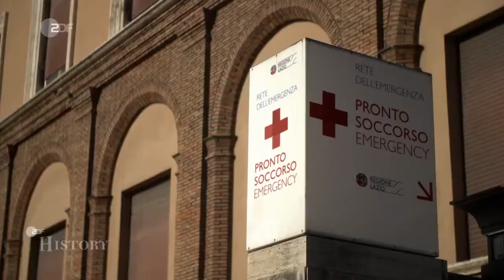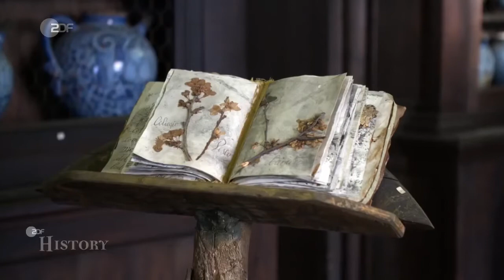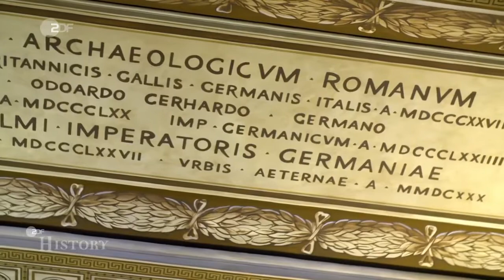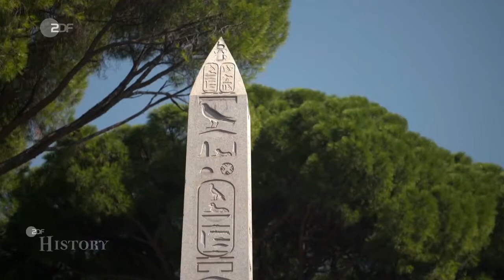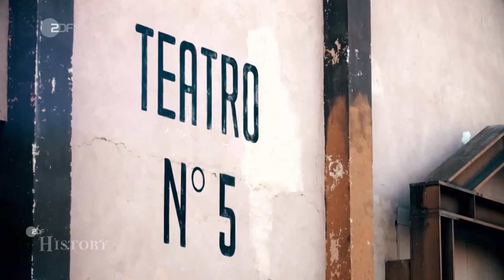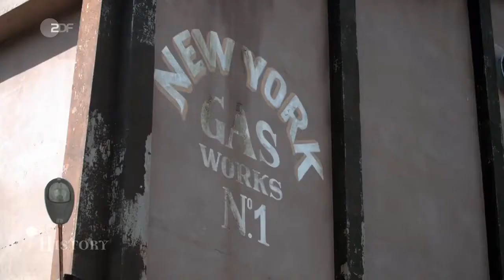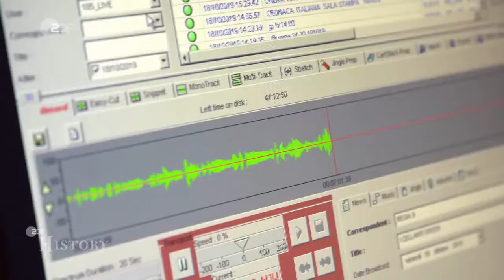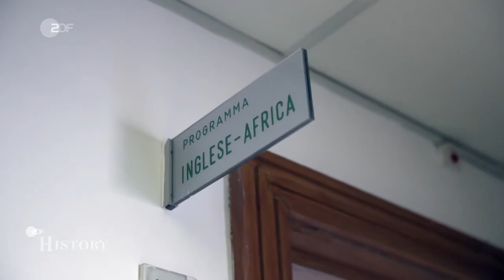ZDF History Geheimes Rom Rätselhafte Orte der Geschichte Doku 2020